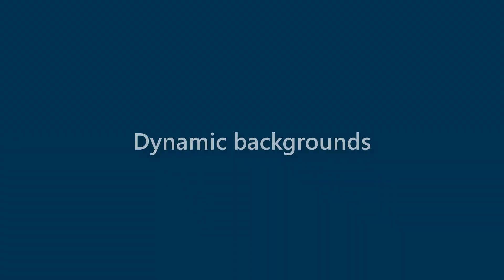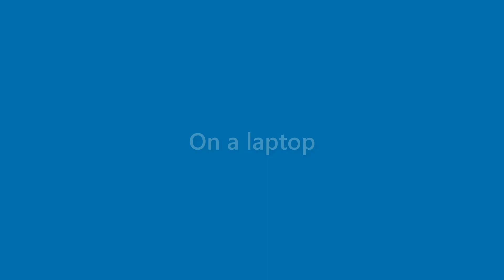Ryleigh Sargent - appearance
Name Look - Ryleigh Sargent - appearance. In this video we present "Ryleigh Sargent" name look and feel in various scenarios.
This video will cover:
How does "Ryleigh Sargent" look as a personal letterhead?
How does "Ryleigh Sargent" look on a business card?
How does "Ryleigh Sargent" look on a computer/laptop screen?
How does "Ryleigh Sargent" look with different background colors?
How does "Ryleigh Sargent" look with various fonts?